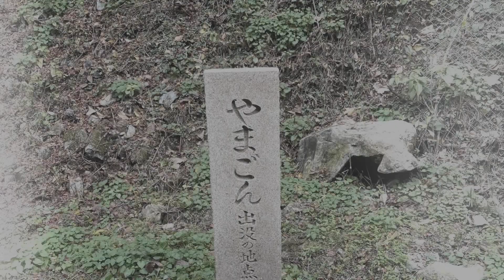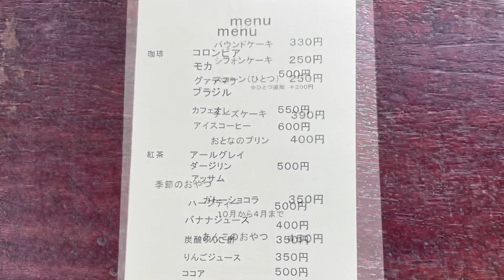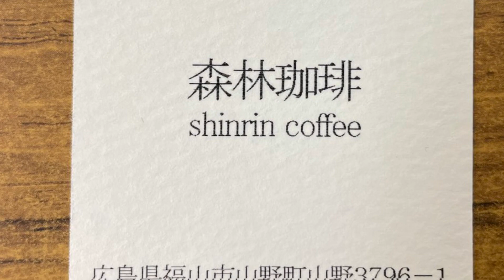【福山市】ドライブに行く価値大有り！山野町最強カフェに行ってみた！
広島県福山市山野町にある大人気のカフェ「森林珈琲」でコーヒーとプリン食べてきました！